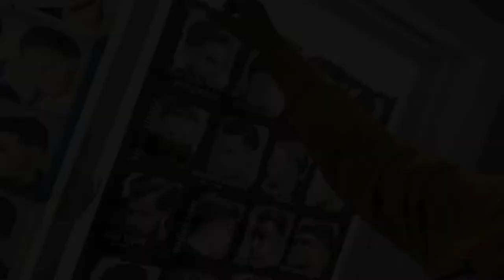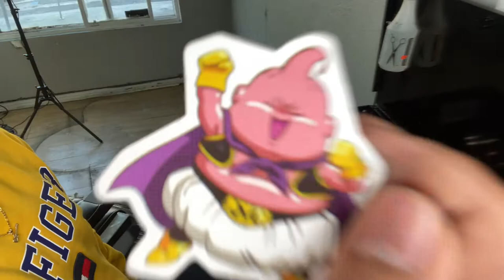Moving the whole barbershop!!! (We RACED our stations!)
we relocated the barbershop across the street !! sit back, relax and eat snacks.